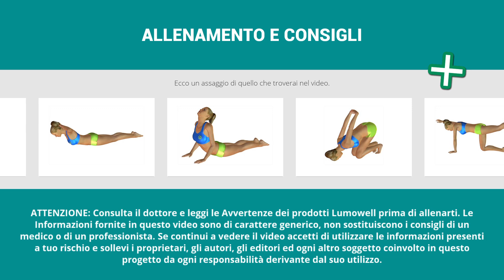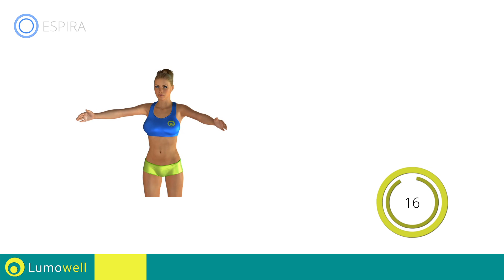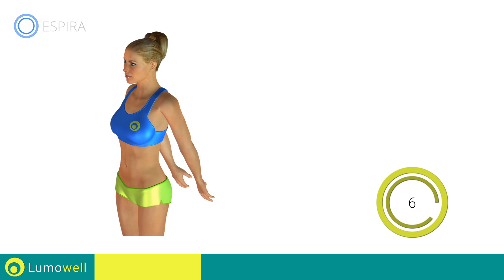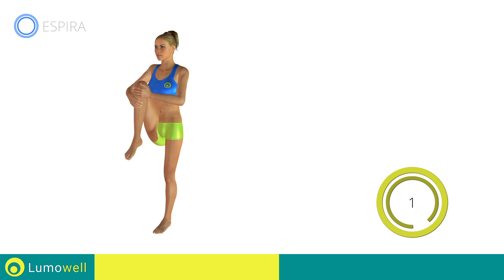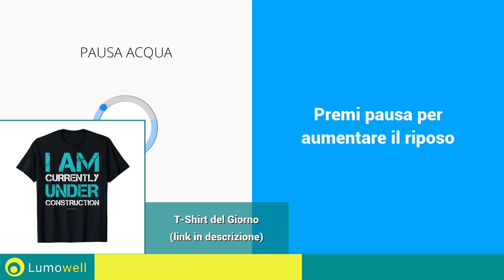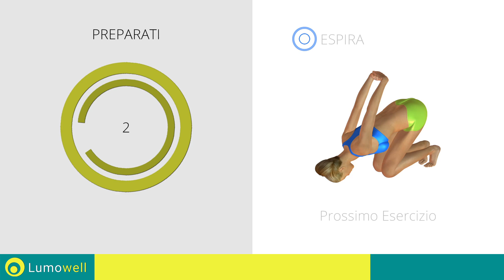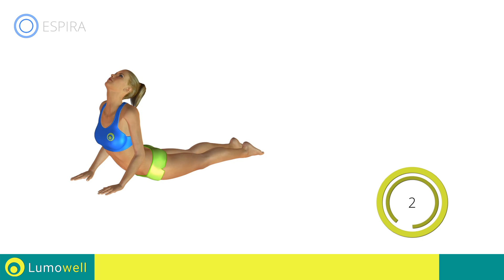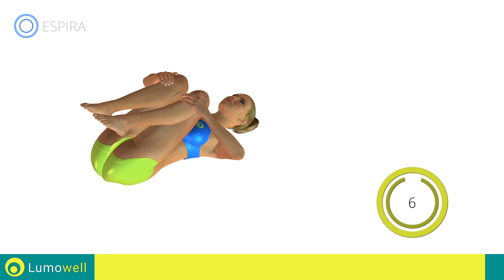Ginnastica Posturale Lezione Completa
Esercizi studiati per migliorare la postura.  Allenamento di pochi minuti, che puoi fare ogni giorno  per migliorare il tuo portamento e prevenire dolori e fastidi a schiena e spalle. Migliora la tua postura e la stabilità del tuo corpo con questo allenamento specifico di esercizi posturali.